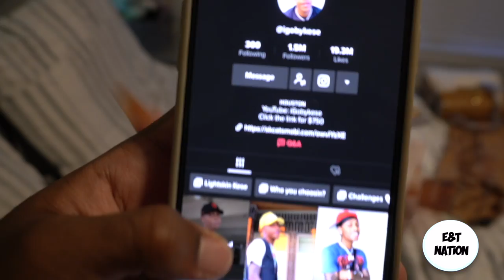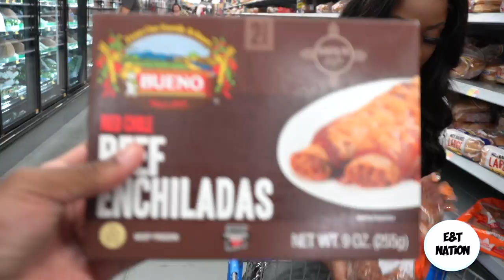CASUALLY SMACKING HER "FATTY" TO SEE WHAT SHE WOULD DO... *SHE LIKED IT*